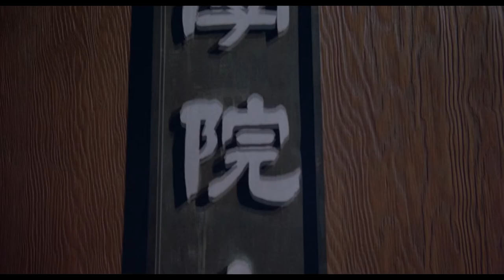Runaway Horses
Runaway Horses - Mishima: A Life in Four Chapters